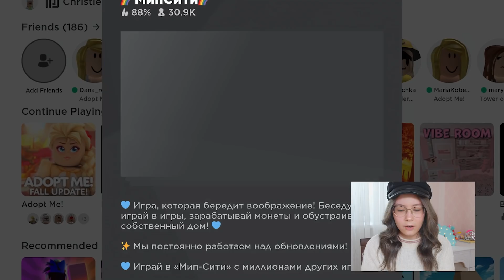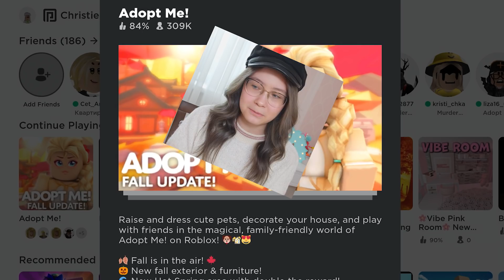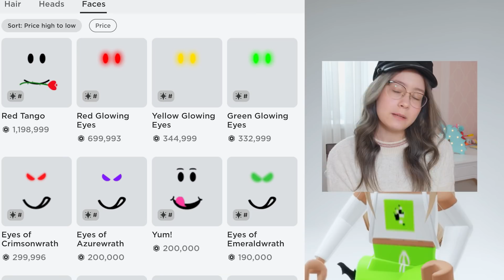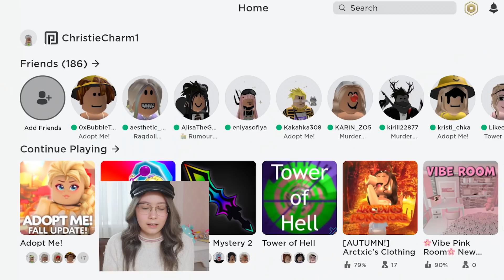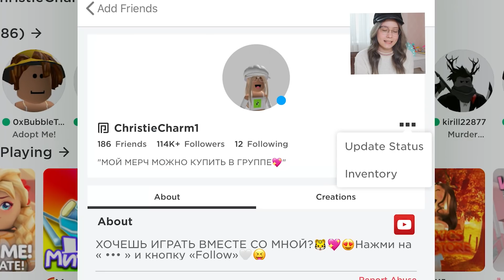ДАРЮ РОБАКСЫ | Мой Мерч в МИП СИТИ | ROBLOX Christie Charm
Сегодня я сняла для вас видео ДАРЮ РОБАКСЫ и расскажу, как  я обнаружила свой МЕРЧ в МИП СИТИ

роблокс мипсити кристичарм летсплей игра roblox christiecharm adoptme тренд трейд робуксы робаксы таверофхелл адоптми towerofhell кристи чарм роблокс адопт ми adopt me